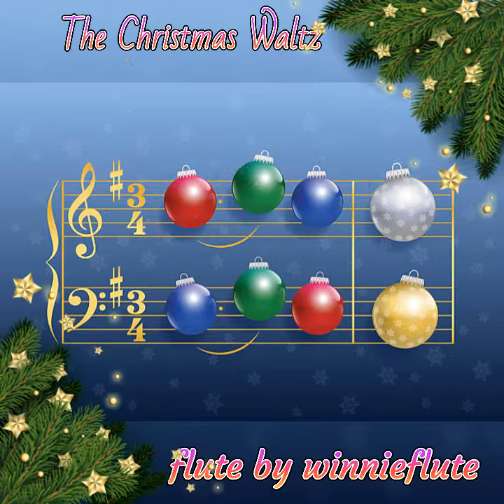The Christmas Waltz flute played by winnieflute